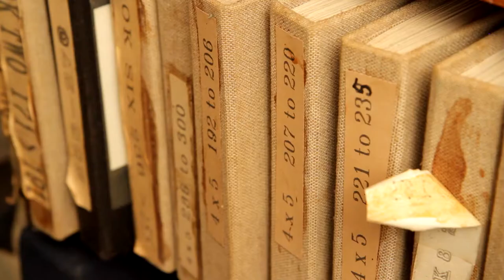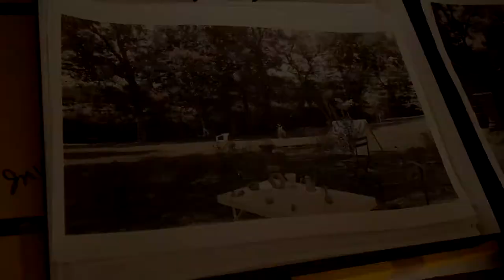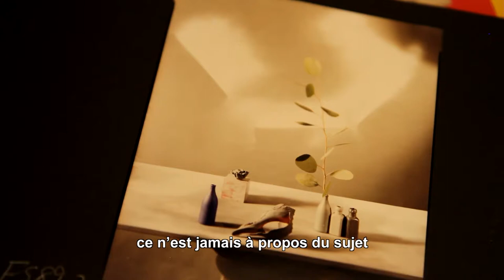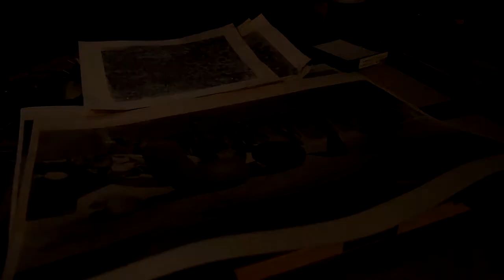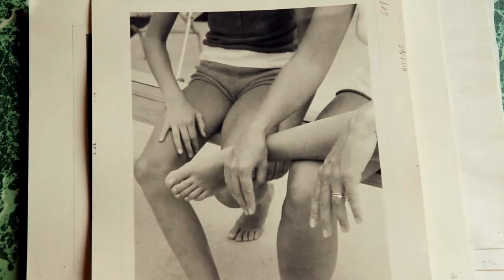Jan Groover - Un portrait intime